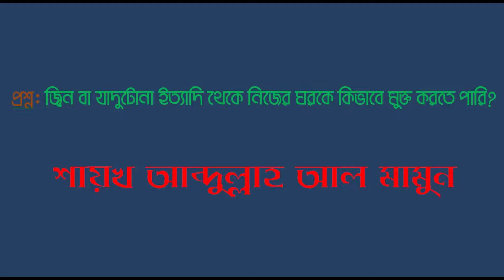জিন বা যাদু টোনা থেকে ঘরকে মুক্ত রাখবেন যেভাবে । আব্দুল্লাহ আল মামুন ।।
স্থান: বায়তুল ফালাহ জামে মসজিদ, শের-এ-বাংলা রোড, গল্লামারি, খুলনা।

জুমআর আলোচনা। ইসলামিক আলোচনা। কুরআন সুন্নাহ ভিত্তিক আলোচনা। ইসলামী বয়ান। সুন্নাহ ভিত্তিক আলোচনা। ইসলামিক লেকচার। ইসলামের সঠিক তথ্য। রাসুলের আদর্শ। দালিলিক আলোচনা। প্রমাণ ভিত্তিক আলোচনা। দলিল-প্রমানসহ ইসলামিক আলোচনা। এস ইসলাম শিখি। এসো দ্বীন শিখি। এস সুন্নাহ শিখি। এসো দ্বীনের পথে। এসো ইসলামের পথে। বিষয় ভিত্তিক আলোচনা। বিষয় ভিত্তিক দ্বীনি আলোচনা। বিষয় ভিত্তিক ইসলামিক আলোচনা। মাহফিলের আলোচনা। ইসলামী ওয়াজ। ওয়াজ মাহফিল। তাফসীরুল কুরআন মাহফিল। দারসুল কুরআন। দরসুল আকিদাহ। দারসুত তাওহীদ। ঈমান। কুফুর। তাগুত। সহিহ আকিদাহ। বিশুদ্ধ আকিদাহ। কুরআন সুন্নাহ।